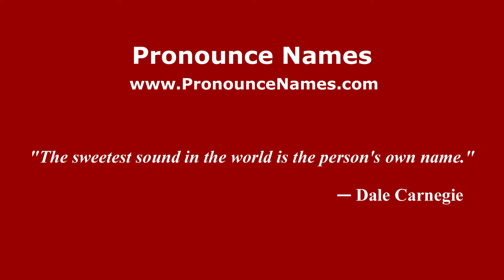How to Pronounce Georgios Sinas - PronounceNames.com